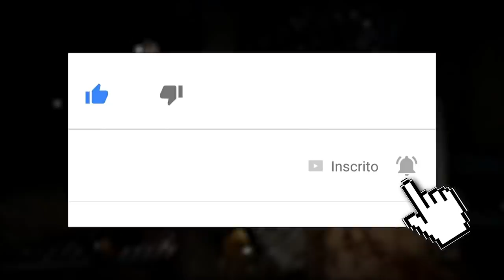MORTAL KOMBAT 11: PRIMEIRAS IMPRESSÕES E DETALHES DAS MECÂNICAS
Finalmente tivemos a tão esperada revelação de Mortal Kombat 11, meus amigos, e no vídeo de hoje destrinchamos todos os aspectos de mecânicas do novo jogo, explicando cada novo recurso com base nos gameplays que vimos. Entenda melhor o que é o Fatal Blow, o Flawless Block, o Krushing Blow e muito mais.